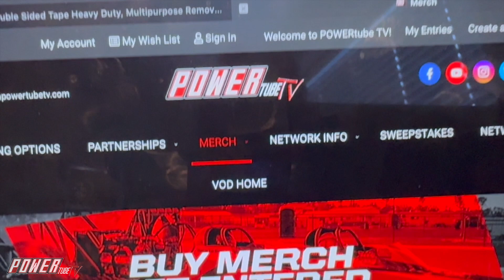TALKING ABOUT CARS Podcast - "Talking About Sam Memmolo"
The former TV co-host of Two Guys Garage, (Originally called Shadetree Mechanic on TNN, the Nashville Network) joined Randy Kerdoon and "Hot Rod" Bob Beck to talk about his retiring to a farm in Alabama, (what former TV Sitcom that takes Randy's mind to), the cars in Sam's garage he still plans to work on, and his fears that we have seen the last of the V8 in American Showrooms. Also what cars are on his top list of rides he wants "some day".

Add PPTV to your Amazon Fire-enabled device with this